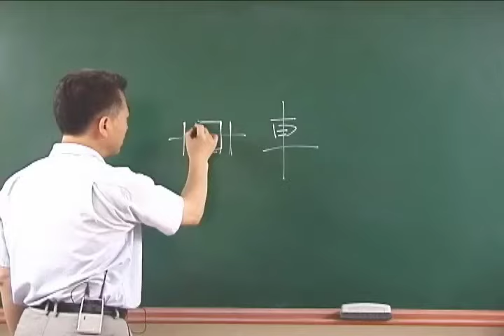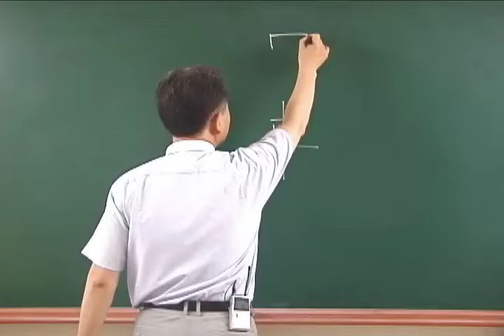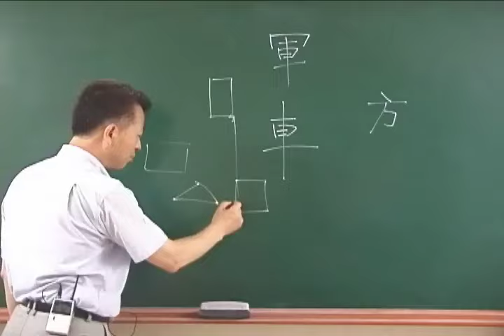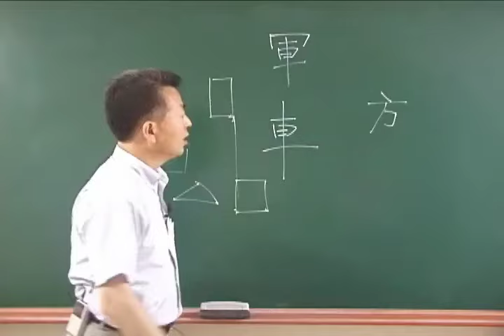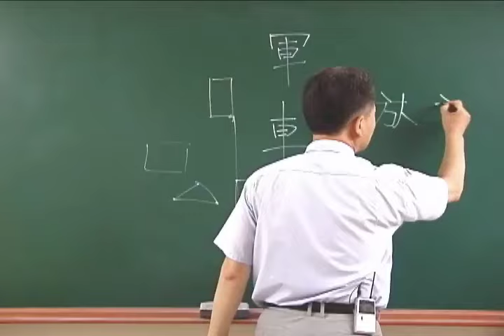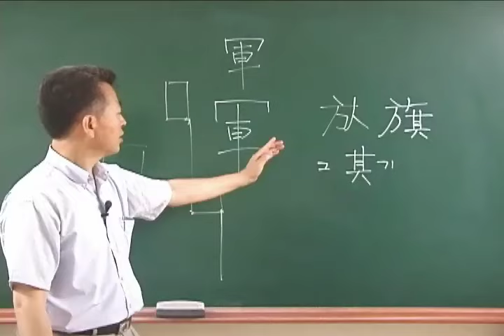초급 3권 4강